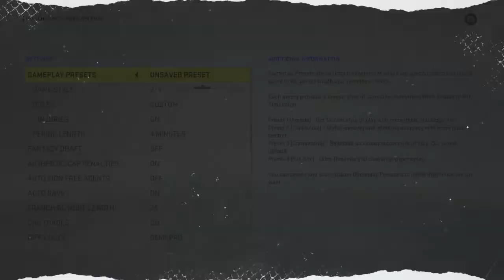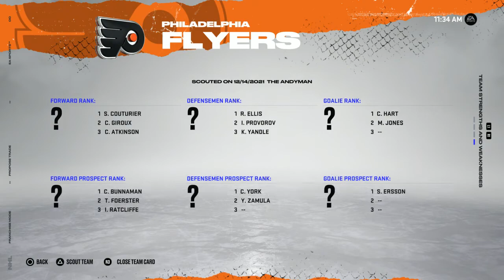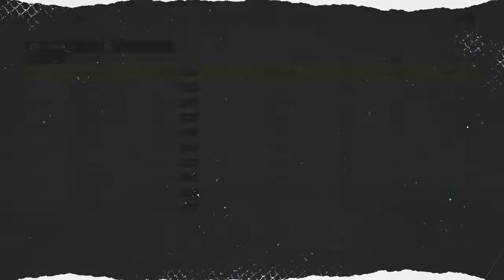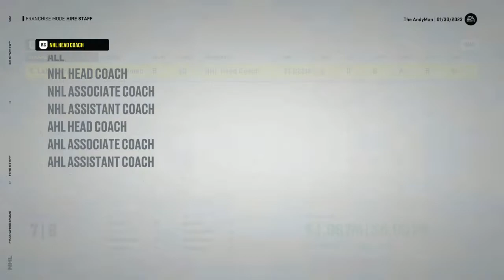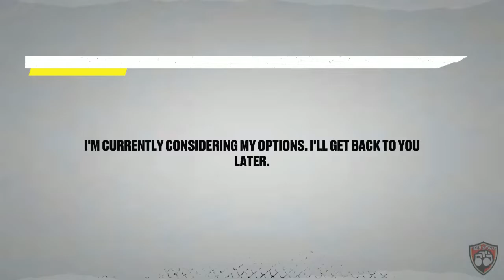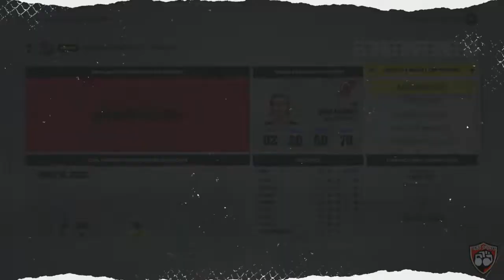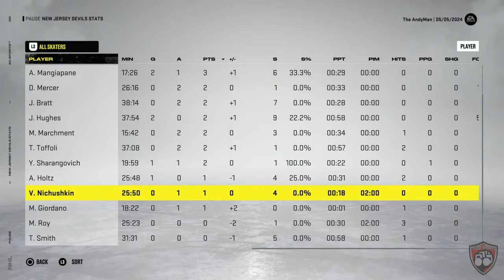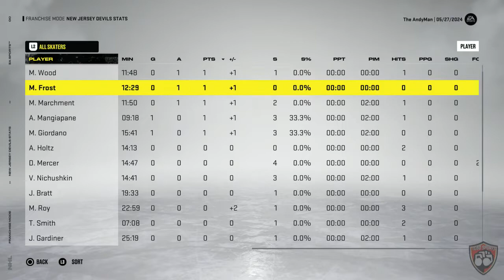TGBD Sports: NHL 22 (PS5) - New Jersey Devils Franchise Mode - (Part #1)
Stream Archive
From: March 7th, 2022